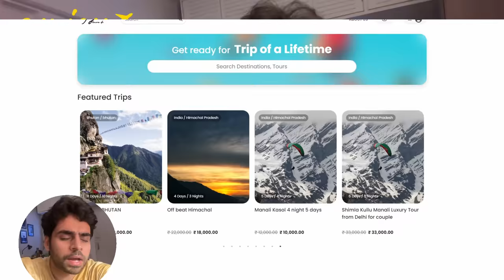Fake Podcast: Paranormal Activist | भूत वैज्ञानिक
Performed by: Satish Ray, Abhishek Singh
Written by: Abhishek Singh, Satish Ray, Prabal Bhatt
Cinematography: Akshat Aman
Edited by: Omkar Bhalerao
Thumbnail by: Omkar Bhalerao